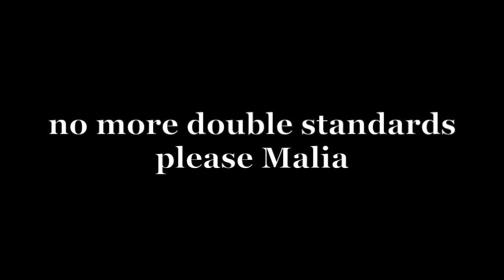Say No to NUS Double Standards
Malia Bouattia wants to be re-elected as NUS president.
Sadly she seems to be far more critical of one country in the world than all the others put together.

The NUS has only ever boycotted one country in the world. What is it about the only Jewish state that attracts more NUS criticism than Saudi Arabia, Russia, or Iran?